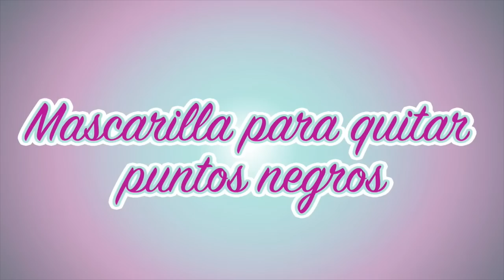SIRVE O NO? CEPILLO ELECTRICO Y MAS V140 Xime Ponch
Hola Chicuelos!! Realmente sirven las cosas que anuncian y nos recomiendan? O no? Como el cepillo eléctrico, o la plancha que hace chinos, o la mascarilla negra? Todo esto lo pruebo yo para ti, para que tu lo puedas comprar con más confianza viendo la realidad.

Te dejo el link de la página que me mandó estos productos y donde puedes comprarlos:

MUSICAL.LY: @ximeponch
DIRECCIÓN PARA MANDAR CARTITAS: Celaya 16, Col. Condesa, Ciudad de México. 06100 (ADORO RECIBIRLAS!!)